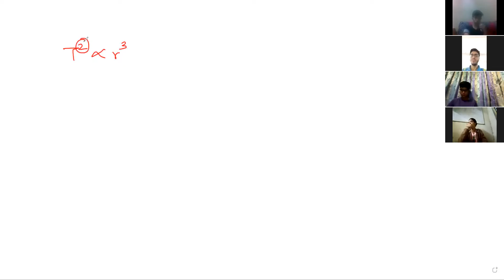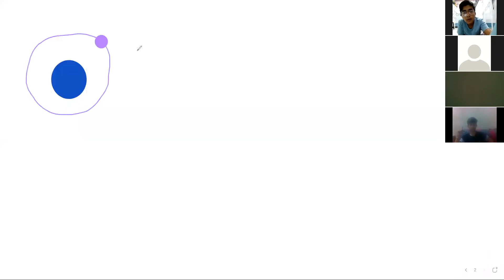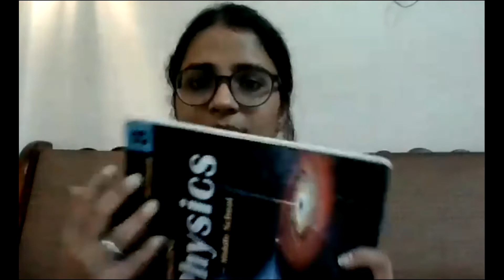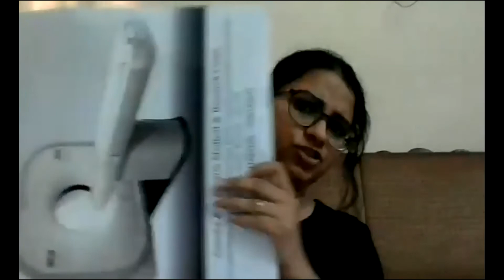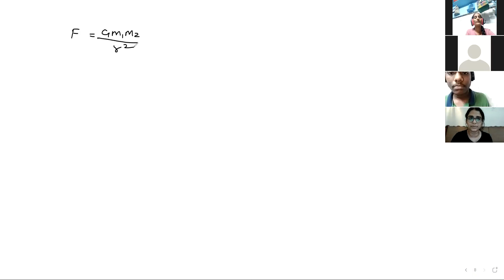22-JAN-11TH 2022- PHY LEC- GRAVITATION